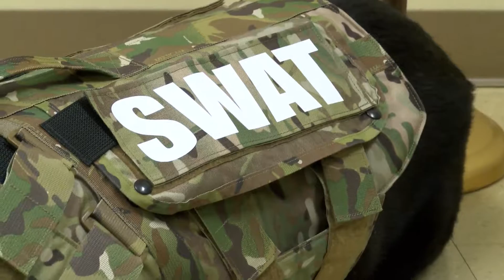Houston Police K-9's Get Tactical Vests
A news package on the K-9's of the Houston Police Department getting tactical vests. Susie Jean, the president of Vest'N P.D.P., is featured. Her company has provided bullet and stab proof vests to police dogs nationwide since its inception in 2002.